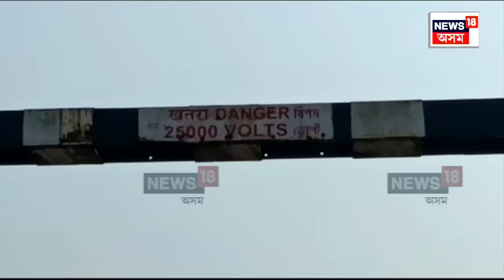Ex Air India Scrap Plane's Wings Get Stuck in Kaliabor | এডাল তাঁৰে ৰখালে এখন বিমানক। N18V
Ex Air India Scrap Plane's Wings Gets Stuck in Kaliabor | এডাল তাঁৰে ৰখালে এখন বিমানক। N18V